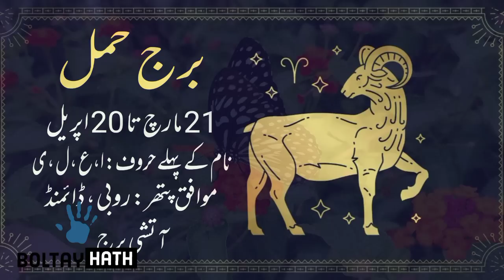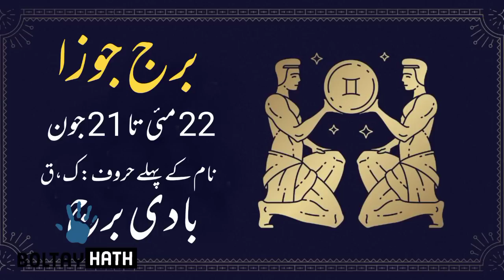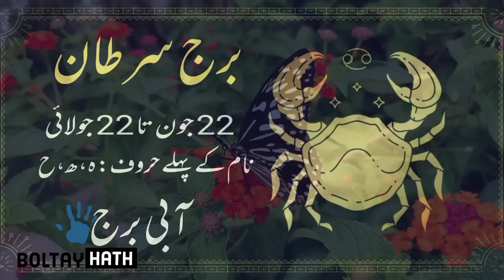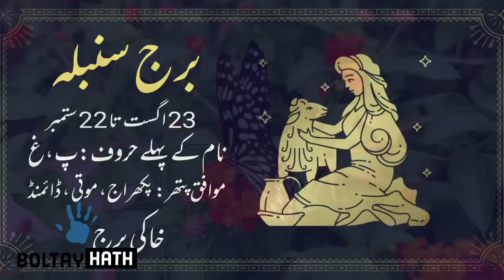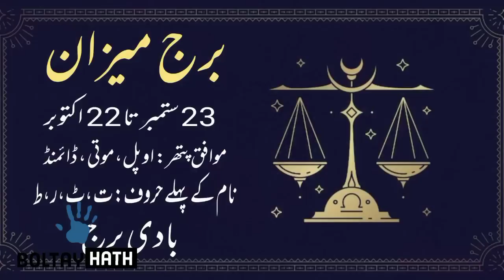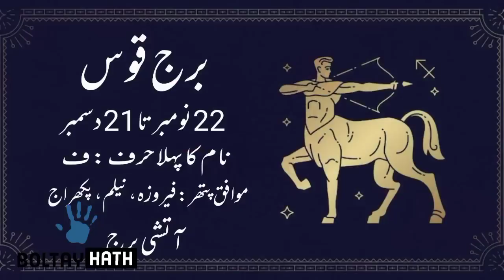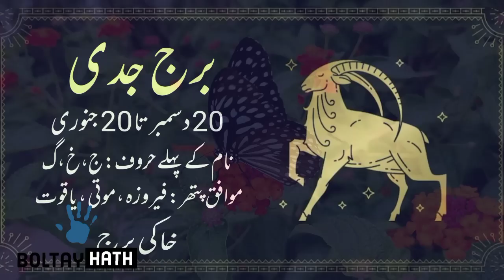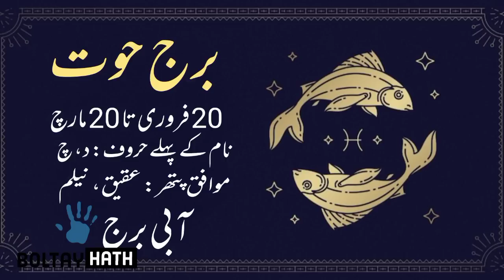12 June 2023 || Daily Horoscope In Urdu 2023 || Aj Ka Din Kaisa Rehega 2023 || Boltay Hath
12-06-23 Horoscope
Astrology
Love Horoscope